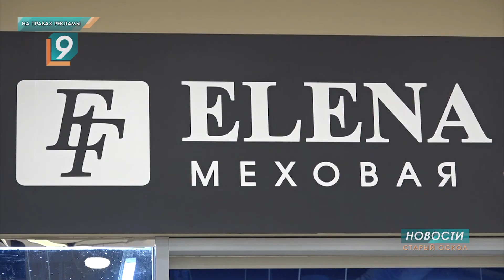Выставка меховых изделий от московской фабрики «Елена Фурс» открылась в торговом центре «БОШЕ»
Зима и не думает заканчиваться, а в Старом Осколе уже действуют скидки на шубы до 50 процентов. В торговом центре «БОШЕ» открылась выставка меховых изделий от московской фабрики «Елена Фурс». Размерный ряд от 38-го до 74-го. Шубы, доступные каждой женщине, можно приобрести до 13 февраля.